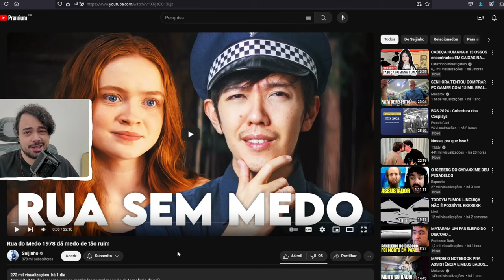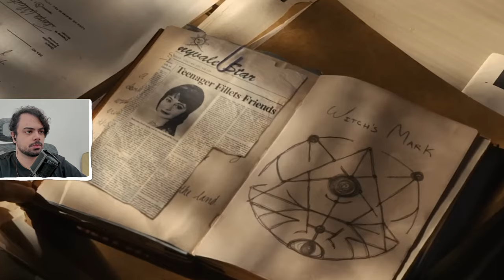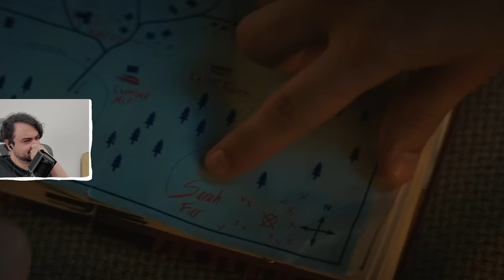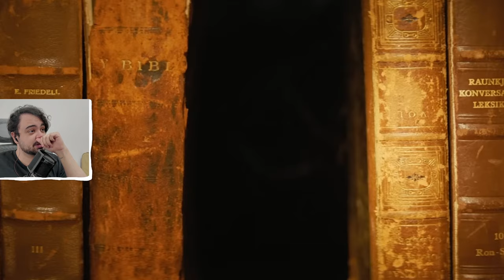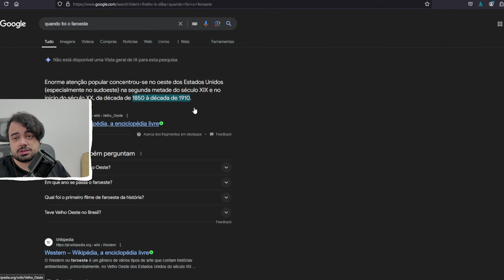RUA DO MEDO 1978 DÁ MEDO DE TÃO RUIM - Patrux reage a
Comente sua sugestão de react ou tema ;D